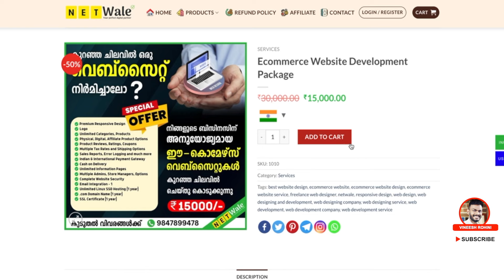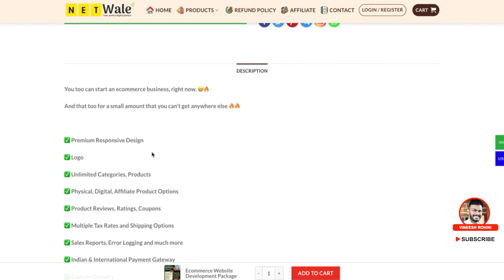ecommerce business - How to start e-Commerce Business in kerala - 1 Lakh Profit by 15k Investment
Guyz, Today we will talk about How to start e-Commerce Business in kerala
Starting an e-commerce business in Kerala can be a lucrative venture with the right approach.

ecommerce business - how to start a ecommerce business in kerala
ecommerce business - ecommerce business ideas in kerala
ecommerce business - best online ecommerce business ideas malayalam
ecommerce business - best online ecommerce business ideas 2024
ecommerce business - how to earn daily 1000 rs through ecommerce business